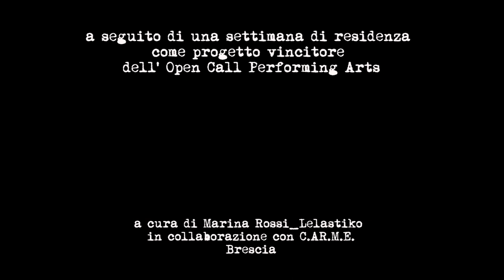131 Urban Rendez Vous (The Trio) Short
Sara Marasso corpografie e ideazione
Stefano Risso musica, video e ideazione

Festival bXh Area Performing Arts II edizione

a seguito di una settimana di residenza come progetto vincitore
dell' Open Call Performing Arts

A cura di Marina Rossi_Lelastiko
in collaborazione con C.AR.M.E.
Brescia

Carmelo Puglisi cameraman
Stefano Risso video editing

Grazie a
Marina Rossi, a tutto C.AR.M.E. a Armando Chiarini che lo presiede
a Davide Sforzini e a tutti i tantissimi che abbiamo incontrato
e ci hanno aiutato, Alessandro, Ugo, Fabio, Federica...
a Luca Vassalli e a Keita Nakasone
per le parole e l'ospitalita alimentare e non
grazie speciale a Pierangelo Razio per le luci e per la sua frase rara
"meglio arrivar un ora prima che aver ansia di non finire!!"
Michela Cibaldi per esser stata in regia
e aver controllato il panico in agguato
ad Alberto Petrò per la sua disponibilità nonostante tutti i cambi,
 a Carmelo Puglisi e Nuno De Castro per il video in scena
grazie alle splendide Tiziana Zaccaria, Elena Deni
Silvana Lazzaroni e Laura
che hanno giocato con noi
grazie infine per l'aiuto a Via Baltea 3 per lo spazio prove
e ad Arnaud Ducharne per i suoi film lunari